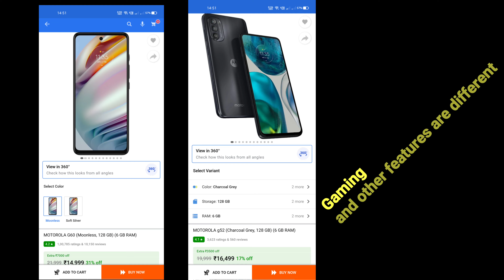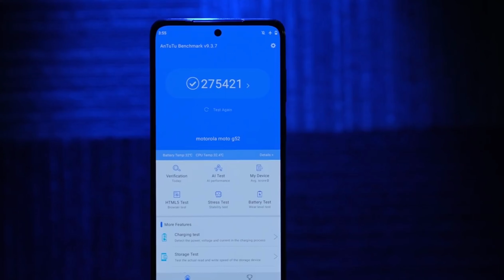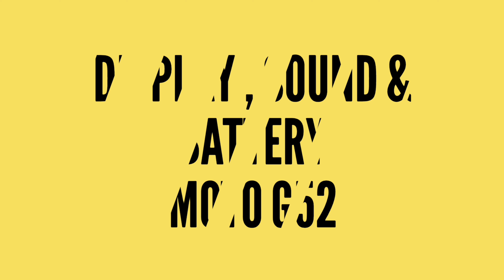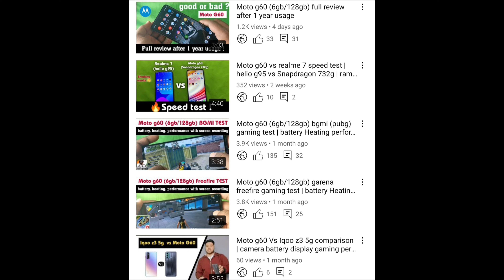Moto g60 vs moto g52 comparison battery gaming camera processor review after usage